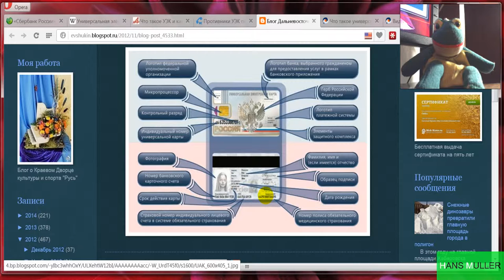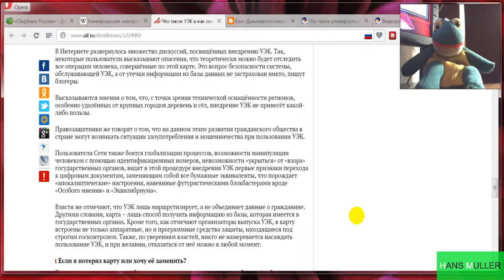УЭК УНИВЕРСАЛЬНАЯ ЭЛЕКТРОННАЯ КАРТА ПРО 100